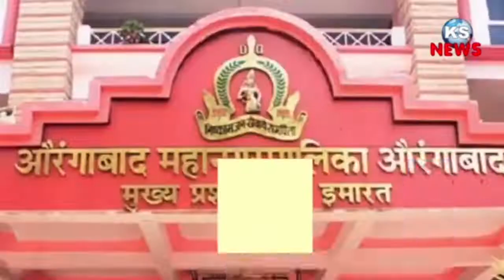माघ यात्रेसाठी राज्याच्या विविध भागातून वारकरी भाविक पंढरपुरात दाखल.